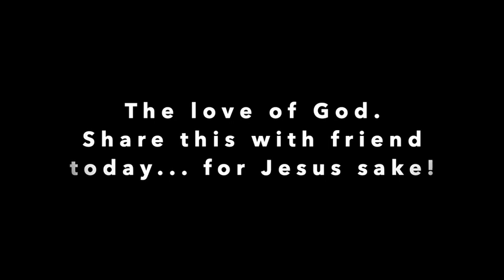Taste God?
Martin Luther wrote, "It's because of His humanity and His incarnation that Christ becomes sweet to us, and through Him God becomes sweet to us. Let us therefore begin to ascend step by step from Christ's crying in His swaddling clothes up to His Passion. Then we shall easily know God . . . Then you will know that He is the Way, the Truth, and the Life" (John 14:6). This Christmas season take time to consider the one who is born in Bethlehem. Find out for yourself why Christmas is the tastiest holiday of the year, and the sweetest. Then, each time a sweet cookie meets your lips, may it remind you of the sweetest gift ever given–the gift of our sweet, baby Savior and the taste of eternal life in Him forever.